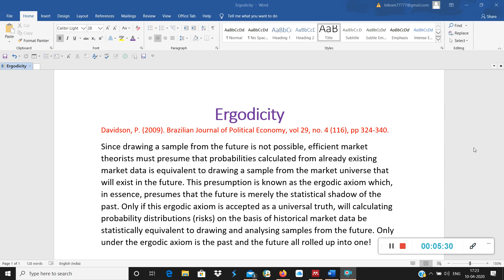9 Ergodicity, Econometrics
Econometrics

Ergodicity is often confused with Stationarity